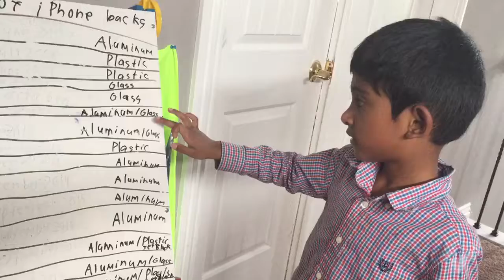Two Questions to Apple Inc. regarding iPhones